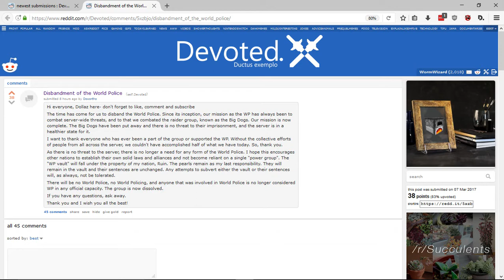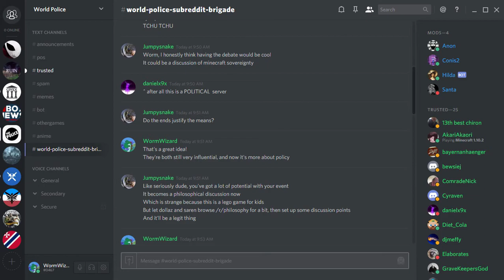[BOX News] The Future of BOX News and Details on the Saren-Dollaz Debate!